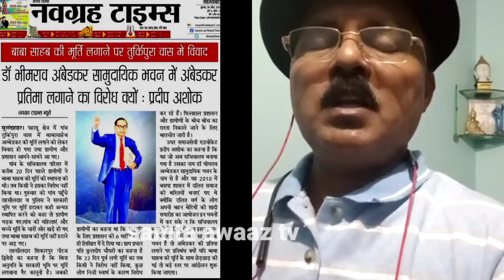14 अप्रेल से पहले चला बाबा साहेब की प्रतिमा पर बुलडोजर!गाँववालों में जबरदस्त आक्रोश | Samta Awaaz Tv